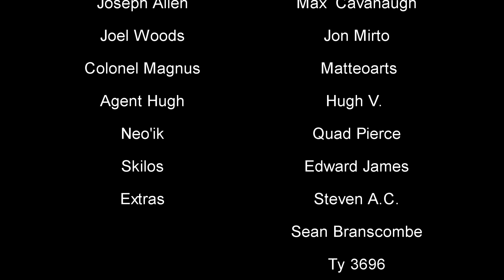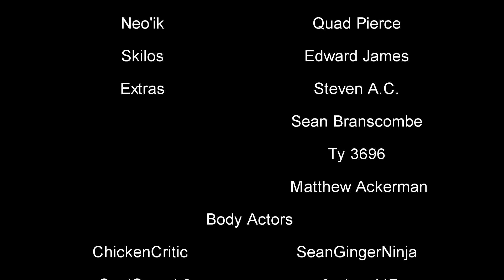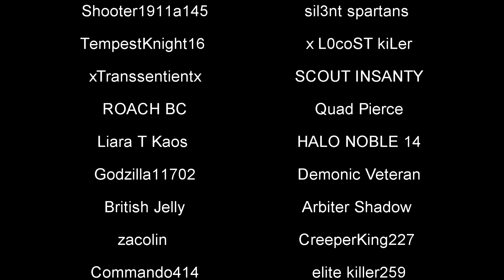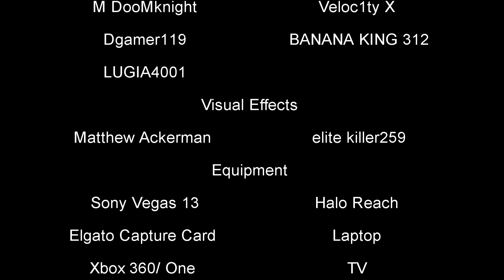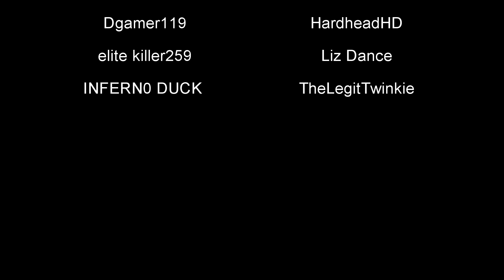Dawn l Act I l Halo Reach: Machinima [Canceled]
Not part of the Halo story

In the year of 2532, the Covenant has invaded the planet Aragor but has suddenly stopped their invasion.  The UNSC finds out the Covenant has stolen a hard drive that contains the locations of the UNSC's most secured sites across the galaxy. Colonel Magnus has decided to send in a team of ODSTs along with a Spartan to take back the hard drive.

Missing Voice Actor:

Jake Sutton as S027 Roland

Missing Body Actor:

LEGACYElder0

SpartonLocke66